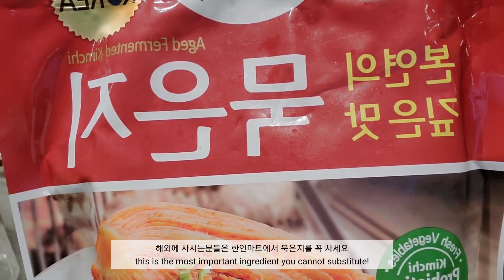☆홍콩 직장인표☆ 초간단 묵은지 김치찌개 만드는법 (feat.가위손) | How to make authentic kimchi stew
가위만 있으면 누구나 만들 수 있는 묵은지 김치찌개 쿡방
With this recipe, you can cook like Korean